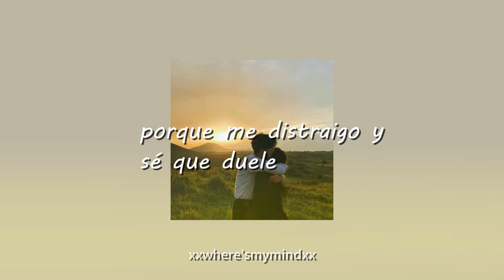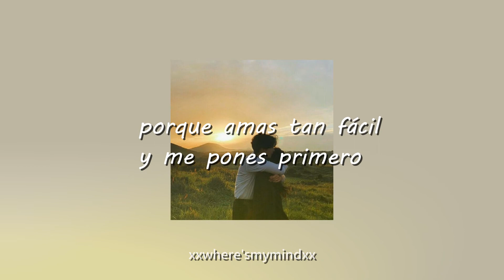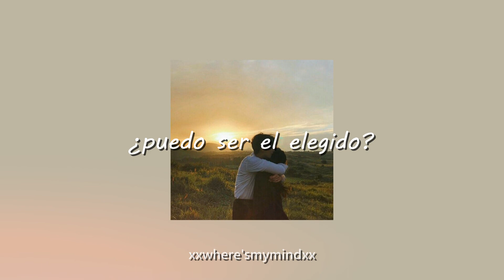eric nam, te amo 💖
🎤Canción🎤
Eric Nam- How'm I Doing

🎶Lyrics/Letras🎶
You're the one I call when I'm
Thinkin' 'bout nothing at all, you're
You're the one I need when I'm

Feeling good about anything I think
You're the one I reach for
When I wanna celebrate something
You're the one I look for
In everything, everywhere and I

Oh, I'm doing my best, it don't always work
'Cause I get distracted and I know it hurts
'Cause you love so easy and you put me first
And so while I have you, oh

I'm tryna be the man you need
I'm tryna keep you next to me
Oh, I'm tryna be the one you call
The one you reach for anything at all, oh yeah

Oh, how'm I doing? Yeah
Oh, how'm I doing? Oh yeah

You're the one I want when I'm
Losing myself in a moment
You're the one I'd run for
Oh I'd step into traffic I know that
You'd be at my front door
Fighting for me like you fought for me so many times
Oh, yeah

And so while I have you

Oh, how'm I doing? (How am I doing?)

So can I be the one you call
When you're thinking 'bout nothing?
And can I be the one you reach for
When you haven't been sleeping at all
Can I be, can I be the one?

⭐️Mis redes⭐️